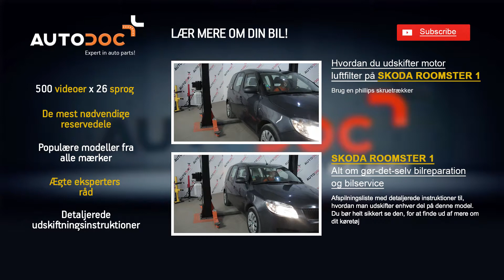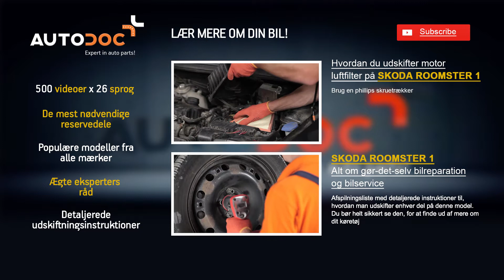Hvordan man skifter styretøjets fastholdelsesstangs ende SKODA ROOMSTER 1 Vejledning | Autodoc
Hvordan man skifter styretøjets fastholdelsesstangs ende SKODA ROOMSTER 1 2006, 2007, 2008, 2009, 2010, 2011, 2012, 2013, 2014, 2015 Vejledning | Autodoc

På vores hjemmeside finder du et bredt udvalg af de reservedele du har interesse i